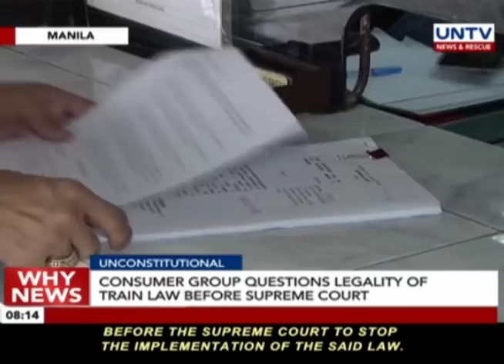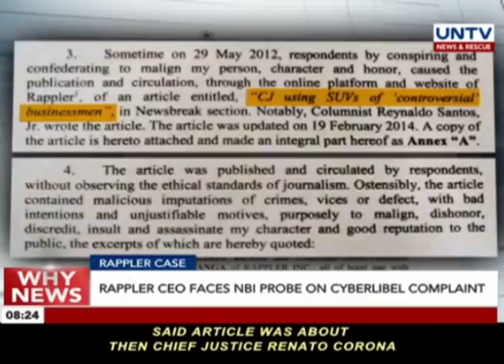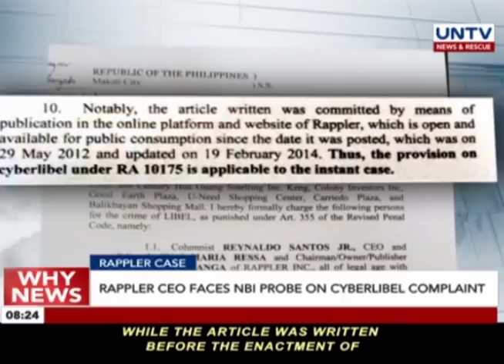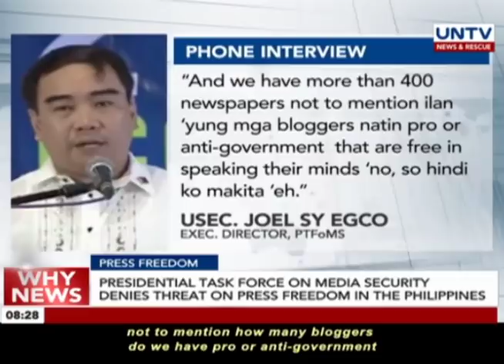UNTV: Why News (January 22, 2018)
- The Labor Department confirms that Malacañang is expected to release an executive order against contractualization in February

- Rappler news organization head investigators over cyberlibel complaint while expert warns Rappler probe may impact other bloggers and publishers

- Sanofi Pasteur vows to shoulder medications of children who have become ill due to the controversial Dengvaxia vaccine